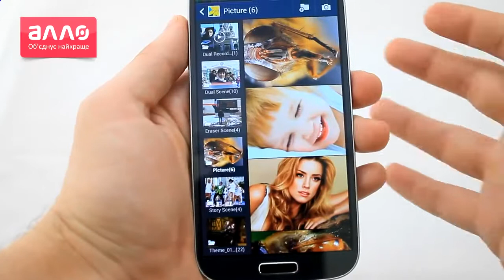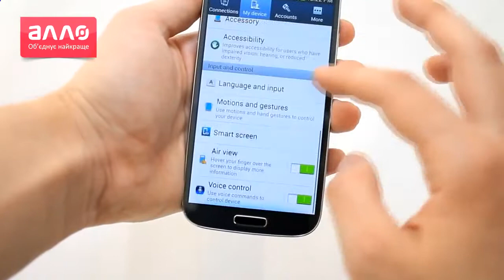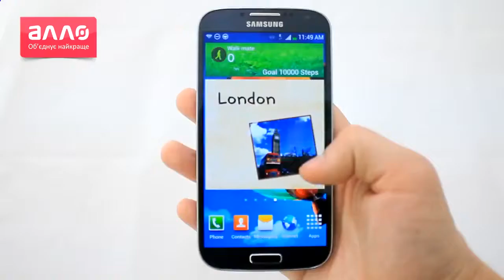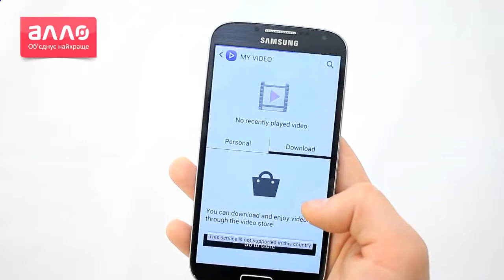Обзор Телефон Samsung Galaxy S4 видео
Samsung официально объявила Galaxy S4 Zoom, слухи о котором ходили уже давно. Смартфон изрядно
напоминает Android-фотокамеру Galaxy Camera, и основные отличия заключены в компактности (за счет
уменьшения максимального зума с 21 уровня до десяти) и поддержке голосовой сотовой связи, а не
только передачи данных.